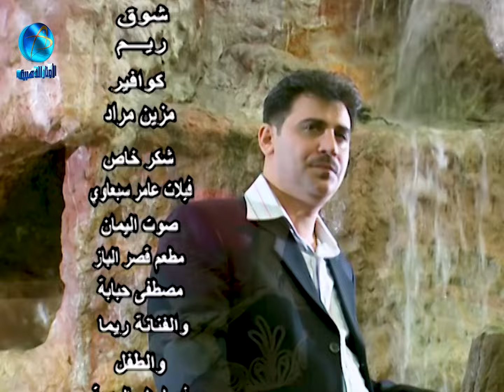عبد العزيز زنابيلي | يا حمام الدوح - فيديو كليب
3عبدالعزيز_زنابيلي#حمام_الدوح#فيديو_كليب